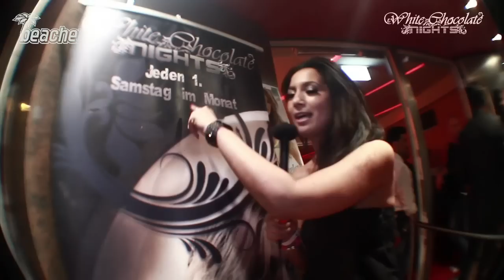White Chocolate Nights meets Malibu Beach